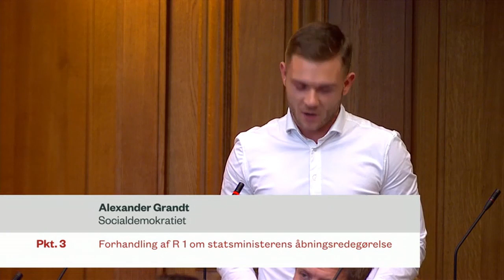[DEL 3 af 5] Folketingets åbningsdebat den 7. oktober 2021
Afholdt den 7. oktober 2021.

Talere:
Søren Pape Poulsen (KF)
Christian Rabjerg Madsen (S)
Astrid Carøe (SF)
Sofie Carsten Nielsen (RV)
Kristian Thulesen Dahl (DF)
Eva Flyvholm (EL)
Jens Rohde (KD)
Kasper Sand Kjær (S)
Anne Paulin (S)
Camilla Fabricius (S)
Karina Adsbøl (DF)
Lisbeth Bech-Nielsen (SF)
Jette Gottlieb (EL)
Peter Skaarup (DF)
Christian Juhl (EL)
Pernille Vermund (NB)
Anders Kronborg (S)
Halime Oguz (SF)
Lotte Rod (RV)
Søren Egge Rasmussen (EL)
Alex Vanopslagh (LA)
Birgitte Vind (S)
Orla Hav (S)
Morten Dahlin (V)
Pia Olsen Dyhr (SF)
Stinus Lindgreen (RV)
Rosa Lund (EL)
Katarina Ammitzbøll (KF)
Mette Thiesen (NB)
Torsten Gejl (AL)
Lars Aslan Rasmussen (S)
Karsten Lauritzen (V)
Alexander Grandt (S)
Kenneth Mikkelsen (V)
Peder Hvelplund (EL)